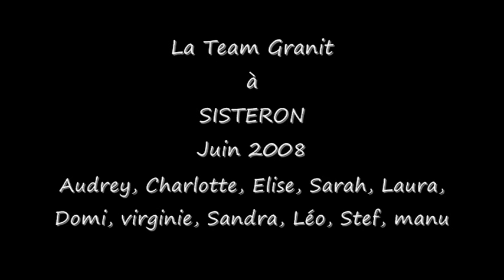team granit sisteron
cross